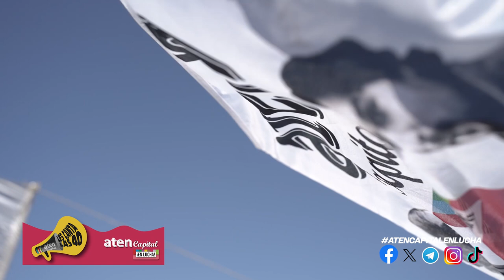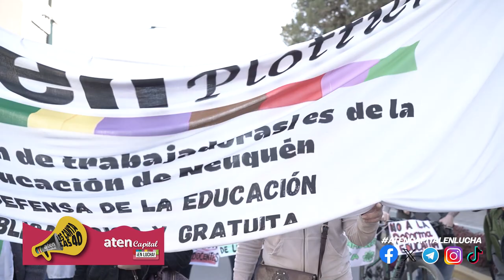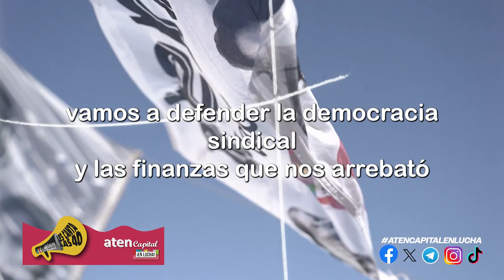aten Capital les canta las 40 XL - programa 32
🔊te compartimos nuestro micro📻: aten Capital les canta las #40 XL
Hoy escuchamos a nuestra compañera Secretaria Gremial Patricia Jure